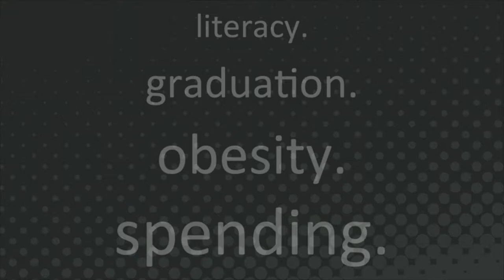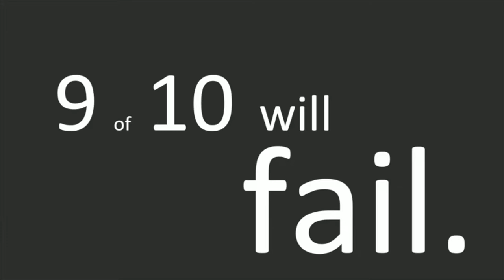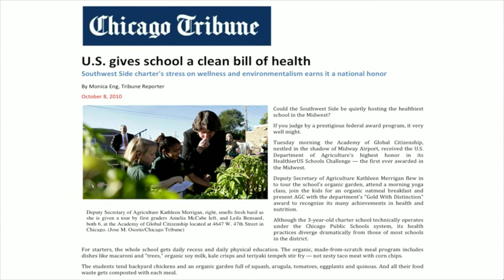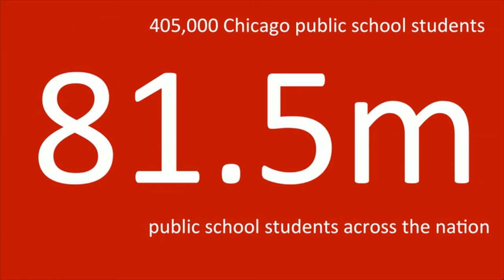Creating a public school model for global citizens | Sarah Elizabeth Ippel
Sarah Elizabeth Ippel declares the education system broken and tells us how to fix it. Instead of just imprinting facts in the classroom, she reframes it to be about understanding how the world interacts. This perspective shift has been a major asset to her public school in Chicago, Academy for Global Citizenship.

Enjoy this unedited talk by Sarah Elizabeth Ippel.
Filmed at TEDActive 2012.